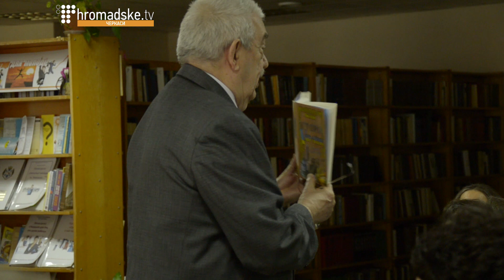«Освіта протягом усього життя» – у Черкасах безкоштовно навчають дорослих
27 вересня у Черкасах у бібліотеці ім. Лесі Українки розпочався другий семестр Народного університету, в якому безкоштовно навчаються дорослі. Вони вивчають історію України, мистецтво, економіку, іноземні мови, здоров’я людини, комп’ютерну грамотність та інші предмети. Охочих навчатися в Народному університеті – понад 80 осіб. Основне гасло проекту – «Освіта впродовж усього життя».
Так званий Народний  університет почав працювати в Черкасах 2 роки тому – у жовтні 2014-го. Раніше заняття проводили на базі Черкаського державного технологічного університету. Цього року їх перенесли до бібліотеки імені Лесі Українки. Лекції безкоштовно читають викладачі черкаських вишів.
Більшість «студентів» – пенсіонери. Навчання поділене за напрямками – від фізики до історії мистецтва і медіаграмотності. Народний університет працює на базі обласної громадської організації «Академія наукових технологій».
Студенти-пенсіонери зізнаються, що навчання в Народному університеті для них – це шанс бути сучасними, краще розуміти молоде покоління, себе і те, що відбувається в країні.
«По-перше, навчання – це моє хобі. По-друге, людина завжди аналізує набуті знання і хоче їх порівняти із думкою оточуючих, ну, і, звичайно, для онуків нехай це буде прикладом», – каже студентка Народного університету Наталя.